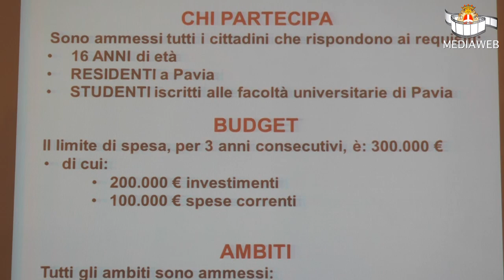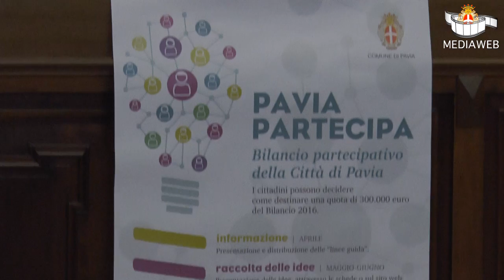Il Bilancio Partecipato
Presentato in Sala Consiliare di Palazzo Mezzabarba il progetto che prevede la partecipazione dei cittadini e degli studenti alla gestione di una quota annua del Bilancio comunale. Le parole dei protagonisti nel servizio di Andrea Spada